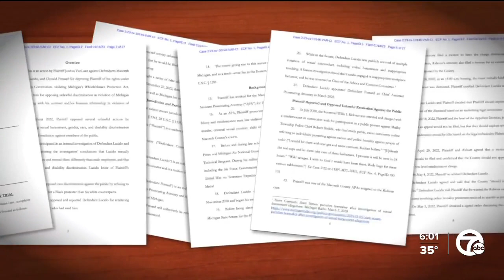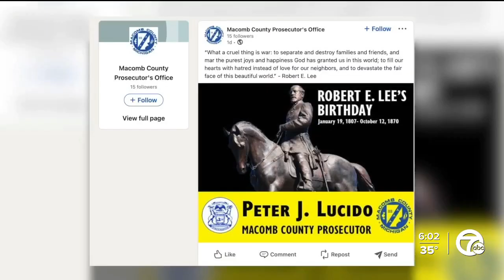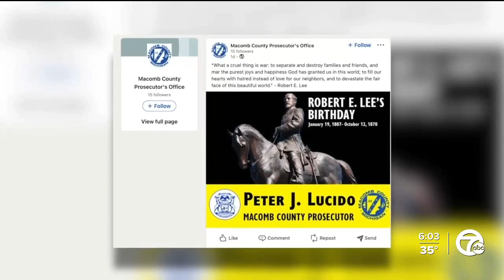Lucido issues statement after coming under fire for Robert E. Lee post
Macomb County Prosecutor Peter Lucido issued a statement Friday after coming under fire for a social media post commemorating Robert E. Lee’s birthday on January 19.